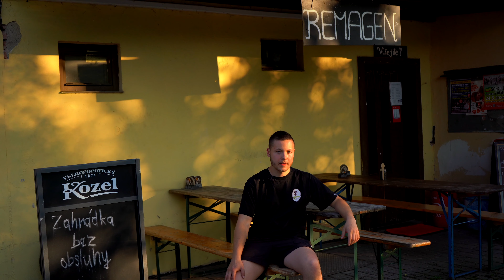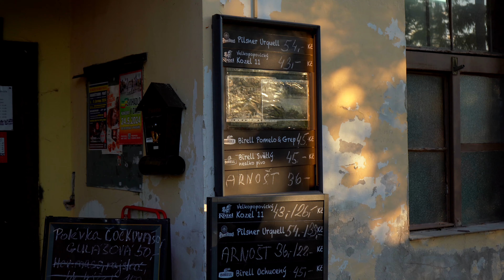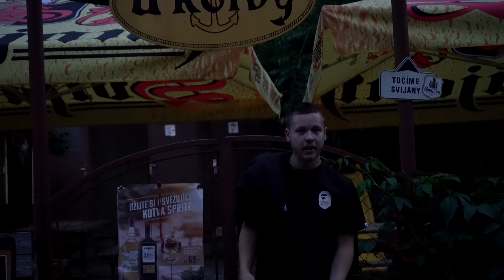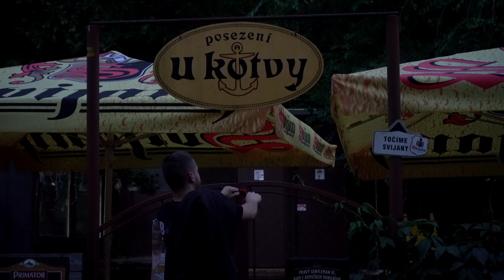PGS HOSPODUJE 🍺 Davle (Posezení u kotvy)